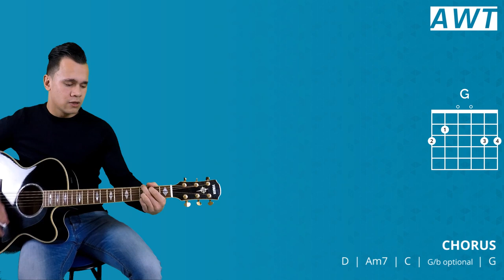Revelation song - Kari Jobe (easy chords)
Guitar lesson/tutorial by Laurens Olsem for the Revelation Song by Kari Jobe. This song is being played in the key of D. This song has also been played by many others like Chris Tomlin and Jesus Culture.